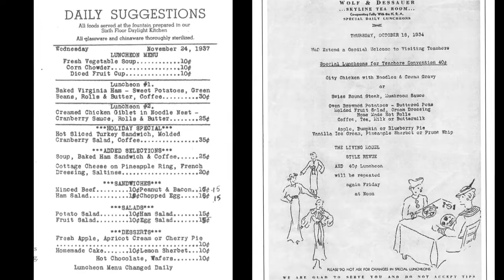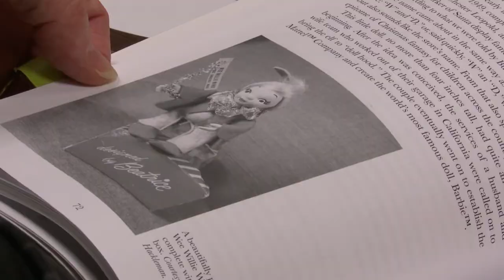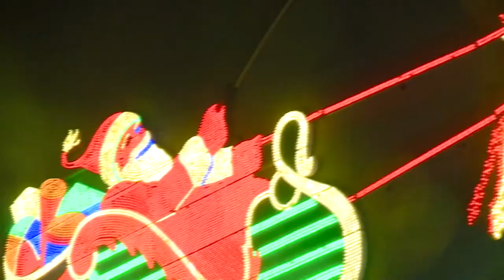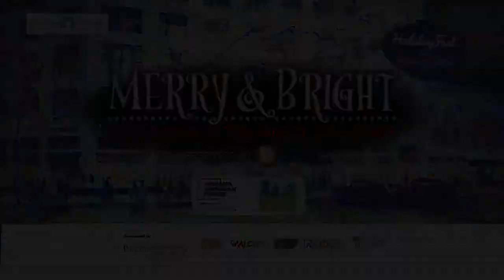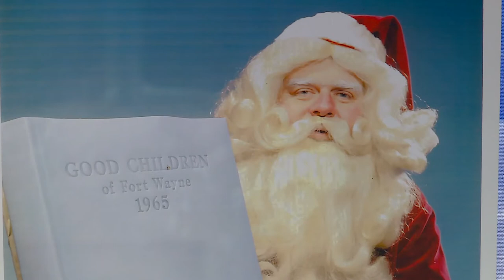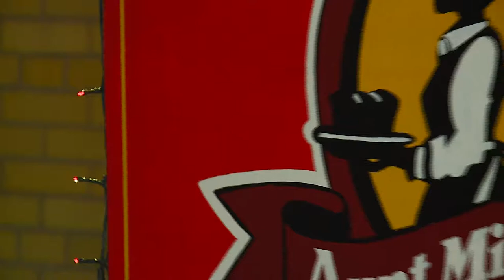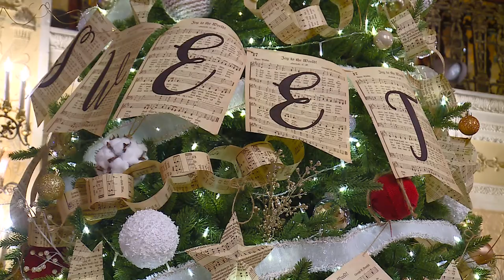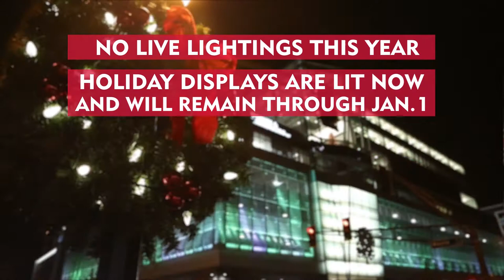Merry and Bright - A Night of Lights Special Presentation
Typically thousands of people descend on downtown Fort Wayne for the annual Night of Lights event held the Wednesday before Thanksgiving. However, because of the pandemic, there was no community gathering this year so WANE 15 teamed up with the Downtown Improvement District and others to put together this 30 minute video which will air again on WANE-TV on Christmas Day at noon.